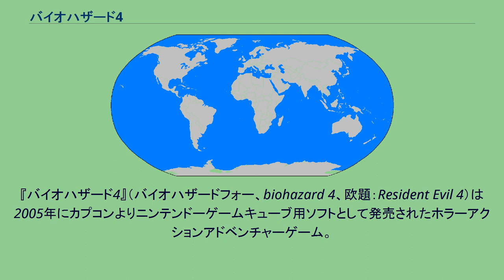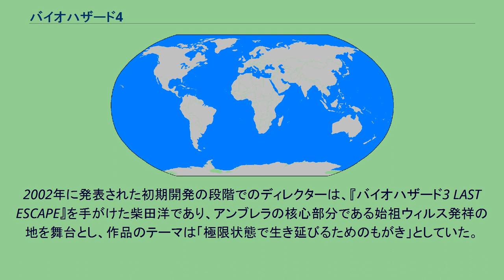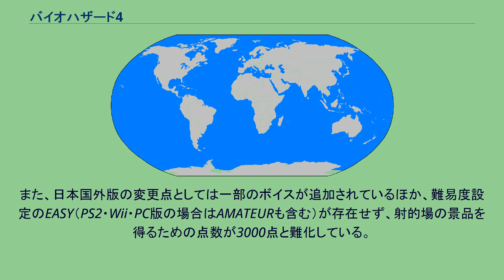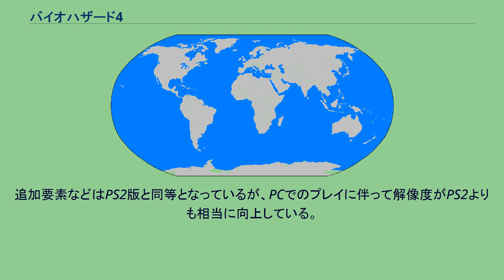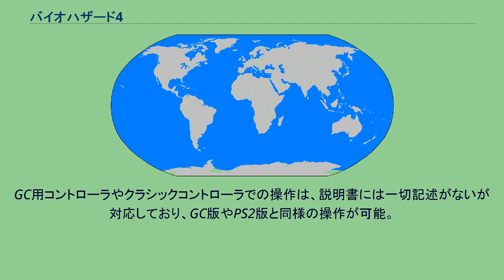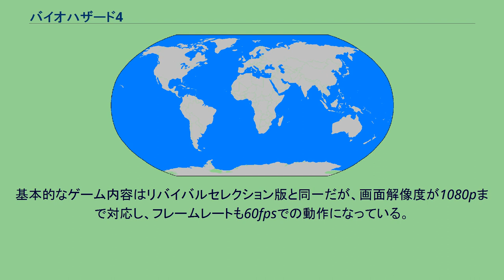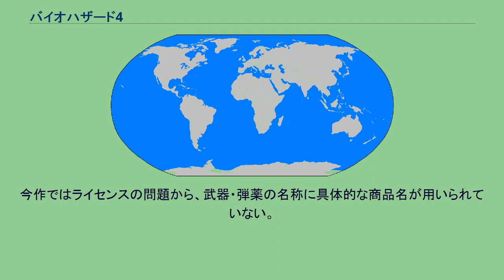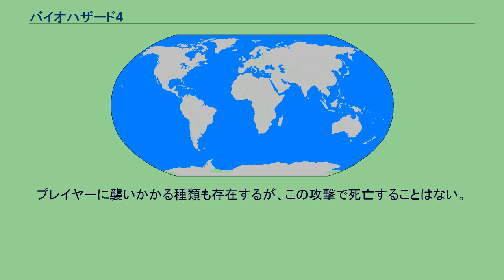バイオハザード4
『バイオハザード4』（バイオハザードフォー、biohazard 4、欧題：Resident Evil 4）は2005年にカプコンよりニンテンドーゲームキューブ用ソフトとして発売されたホラーアクションアドベンチャーゲーム。
『バイオハザードシリーズ』の第6作であり、後にPlayStation 2、Microsoft Windows、Wii、PlayStation 3、Xbox 360、PlayStation 4、Xbox One、Nintendo Switchに移植された。
また、本作のバーチャル・リアリティ（VR）版がOculus Quest 2向けに発売された。
本作はCESA GAME AWARDS 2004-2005において優秀賞、ファミ通アワード2005において大賞を受賞した。
本編シリーズとしては、2002年発売の前作『バイオハザード0』より約3年ぶりとなる。
シリーズの生みの親である三上真司がディレクターとして加わっているが、発売までに何度も作り直されており、初期に神谷英樹がディレクターを務めたバージョンは『バイオハザード4』として開発しようとしたが、路線の変更を経て『デビルメイクライ』として発売された。
本作の時系列は、ラクーンシティが壊滅した1998年夏から6年後の2004年秋に設定されており、舞台もアメリカからヨーロッパ南部へと移っている。
本作以降のシリーズは作品毎に時系列と舞台が変わりつつ、物語が展開していくことになる。
2002年に発表された初期開発の段階でのディレクターは、『バイオハザード3 LAST ESCAPE』を手がけた柴田洋であり、アンブレラの核心部分である始祖ウィルス発祥の地を舞台とし、作品のテーマは「極限状態で生き延びるためのもがき」としていた。
この初期開発バージョンは任天堂の非売品ソフト『ゼルダの伝説 時のオカリナGC』にPVが収録されており、『バイオハザード5』のウロボロスのような敵がレオンに襲いかかって来る場面や、レオンがそれにデザートイーグルで対抗する場面などがある。
また、GC版の初回特典である「シークレットDVD」には、開発途中でボツとなったバージョンの動画が収録されている。
人形が突然動き出して襲って来る、「封印されている」という理由で開かない扉、実体の無い敵が絵の中から抜け出てくるなど、オカルト的な要素（これらは前述の『デビルメイクライ』に採用されている）を含んでいたり、視点は肩越しのTPSではなく本作以前の仕様のままなど、完成までに二転三転していることがわかる。
1998年に発生したアメリカ中西部の街ラクーンシティ消滅事件の後、元凶である製薬会社アンブレラは政府から業務停止命令を受けて株価が大暴落したことで、倒産に追い込まれた。
事件の生き残りの1人であるレオン・S・ケネディは合衆国政府に能力を認められてスカウトされ、エージェントとしての訓練を受ける日々を送っていた。
時が過ぎ、事件から6年後の2004年。
レオンは初任務として大統領令嬢アシュリー・グラハムの護衛に就く予定だったが、彼女が何者かに誘拐され、さらに内通者の存在が疑われたことから、単独での捜査の指令が下る。
わずかな目撃情報を頼りにヨーロッパへ飛んで、ある辺境の村を訪れたレオンは、聞き込みを始めた直後にいきなり村人の襲撃を受けてしまう。
かつてのラクーンシティーの惨劇を彷彿させる村人の様子から、無線通信によるサポートを行う女性オペレーター・ハニガンの協力を得ながら、レオンは村への単独捜索ミッションを開始する。
やがて、その村がカルト集団「ロス・イルミナドス」の信奉する寄生生物「プラーガ」に肉体を乗っ取られた人間「ガナード」が巣食う狂気の村だったことが判明する。
捜索の結果、どうにかアシュリーを救出するも彼女にはすでにプラーガの卵が植え付けられており、レオンも卵を注入されてしまう。
体内のプラーガを駆除して村から脱出する手段を捜すため、レオンとアシュリーは否応なく村の探索を続けることになり、村長であるビトレス・メンデスを倒す。
さらに、死亡したと思われていた女スパイのエイダ・ウォンや、かつての相棒だった傭兵のジャック・クラウザーとの意外...